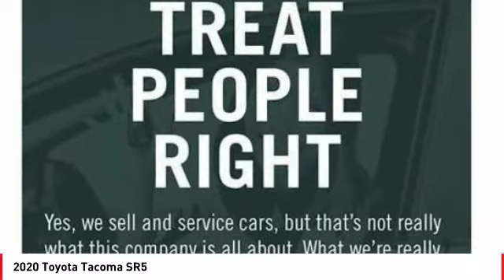2020 Toyota Tacoma Cathedral City CA T240433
2020 Toyota Tacoma SR5